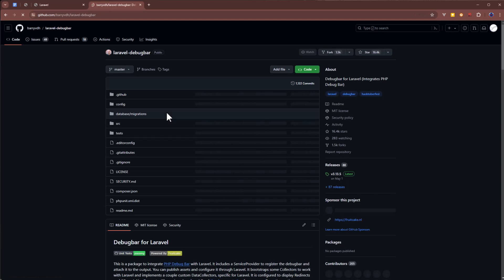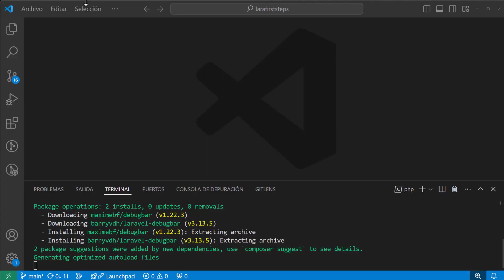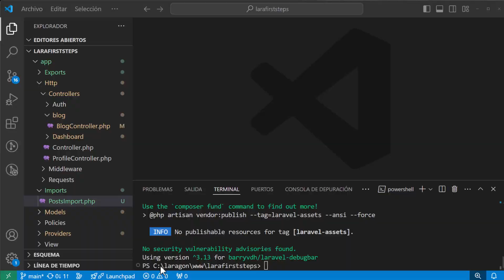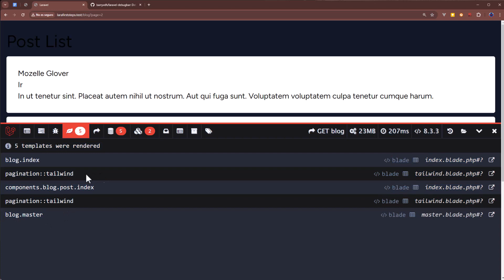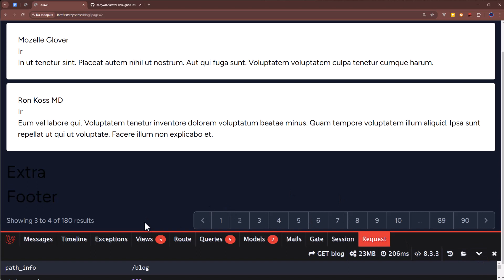🔴 Curso Laravel - Laravel DebugBar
🔴 Este paquete es un imprescindible al momento de desarrollar nuestra aplicación en Laravel, desde el mismo, podemos apreciar distintos datos como que consultas a la base de datos se están realizando y en qué cantidad, tiempo de respuesta de servidor.